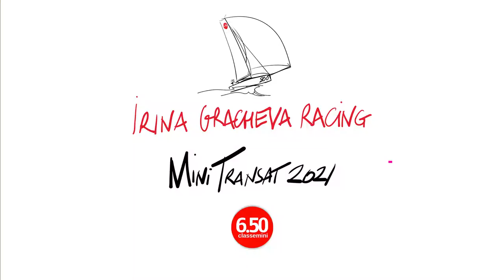Сравниваем разные лодки в дивизионе прототипов Classe Mini 6.50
После гонки Мини-Фастнет нас встретили Лев и Катя Дайчик и мы вместе поговорили на важные темы. Запись видео я смогла обработать только сейчас. Но именно сейчас она наиболее актуальна.
Приглашаем поразмышлять вместе с нами.